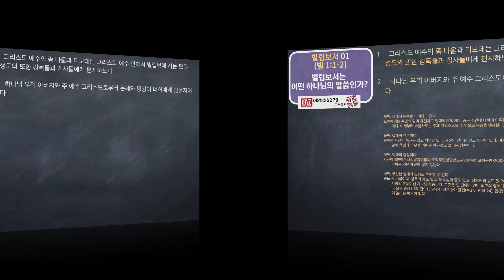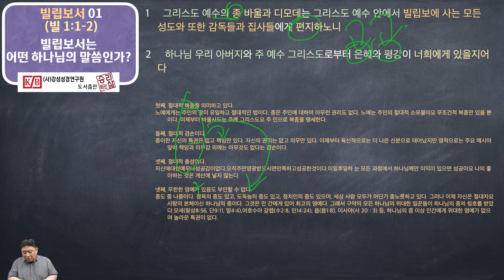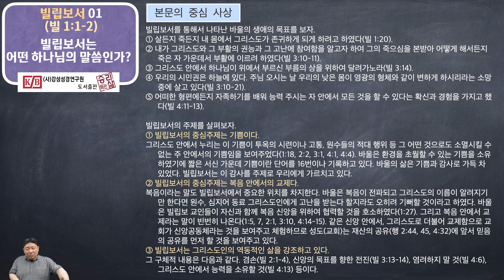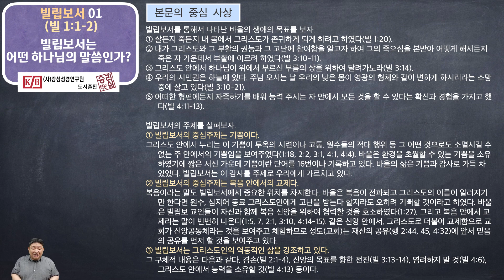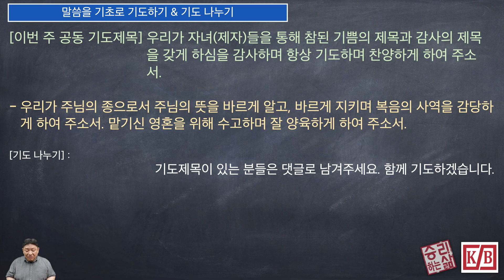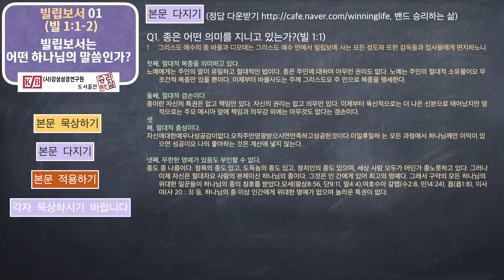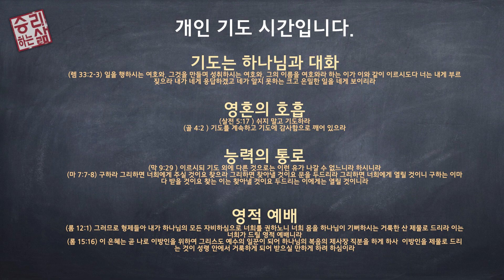[구속사로 조망한 성경연속강해] 빌립보서 01 (빌 1:1-2) [승리하는 삶]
01. 성경읽기 - 0:00
02. 본문연구 - 0:54
03. 본문의 중심 사상 - 17:38
04. 말씀을 기초로 기도하기 & 기도 나누기 - 23:53
05. 본문 묵상, 본문 다지기, 적용하기 문제보기 - 24:45
06. 개인 기도시간(기도는) - 25:24

빌립보서는 어떤 하나님의 말씀인가?_빌 1:1-2
1     그리스도 예수의 종 바울과 디모데는 그리스도 예수 안에서 빌립보에 사는 모든 성도와 또한 감독들과 집사들에게 편지하노니
2     하나님 우리 아버지와 주 예수 그리스도로부터 은혜와 평강이 너희에게 있을지어다